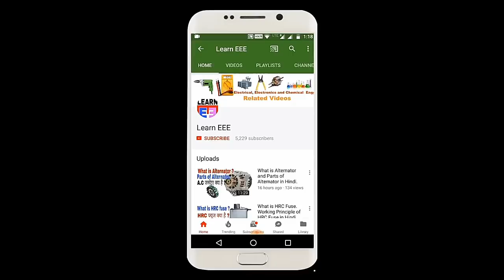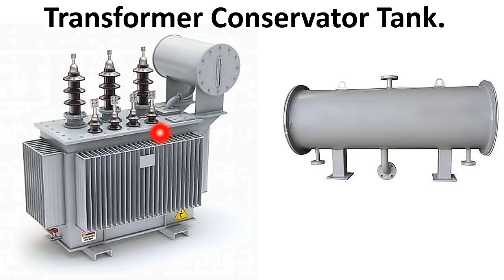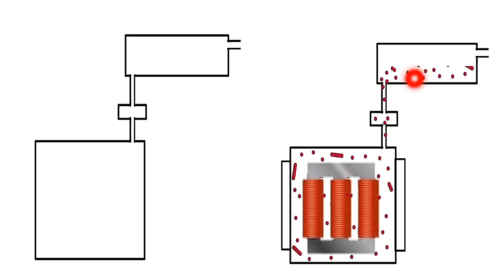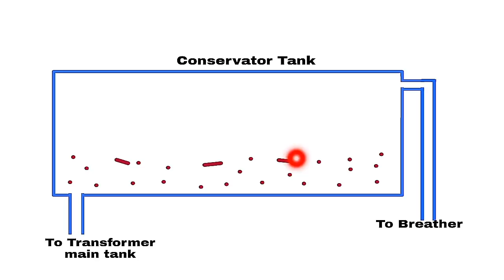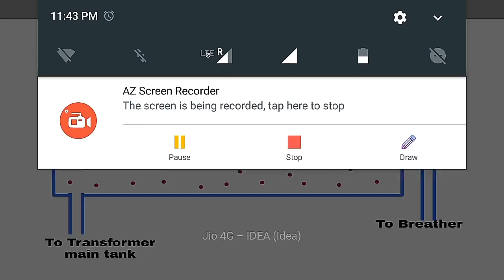Know About Conservator Tank in Hindi, Transformer Conservator Tank in Hindi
is post ko padne ke liye yaha click karen.

friends is video me ham transformer ka ak main part and very important topic ke bare me discuss karne wale hai, Conservator tank transformer ka ak main part hai and jis b transformer me oil ki cooling ki jati hai waha ye Conservator tank transformer me use hota hai.